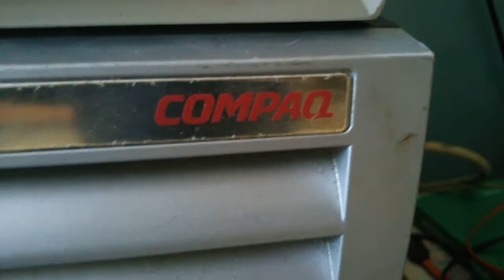Compaq Deskpro ENS C500 And Compaq Evo D510 SFF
Some testings...

Deskpro Specs:
Intel Celeron Mendocino 500MHz FSB66 128K Socket 370 on Intel 810 Chipset
192MB RAM SDR PC100
HItachi Deskstar HDS728040PLAT20 40GB PATA Hard Drive
also a Creative Sound Blaster AWE64 soundcard installed
ADI SoundMAX AD1883 Onboard audio

Evo Specs
Intel Pentium 4 Northwood  2.80Ghz FSB533 512K socket 478 on Intel 845G chipset
1024MB RAM DDR266 PC2100
Western Digital Caviar SE WD800BD-22MRA1 SATA Hard Drive (Windows 7)
Western Digital Caviar WD800BB-00JHA0 PATA Hard Drive (Windows XP)
SIlicon Image SIL3112 SataRAID Controller (PCI)
NVIDIA Geforce FX5200 128MB (with Half memory problem , only 64MB is detected)
ADI SoundMAX AD1983 Onboard audio

Compaq Deskpro connected to a ViewSonic Optiquest Q71 (1024x768)
Compaq Evo connected to a LG 42LH30 TV (1920x1080)

Songs played in the Deskpro
Break Stuff - Limp Bizkit
Africa - Toto

Songs played in the Evo
Cinema (Skrillex Remix) - Benny Benassi feat. Gary Go UMG
Fireball - Pitbull